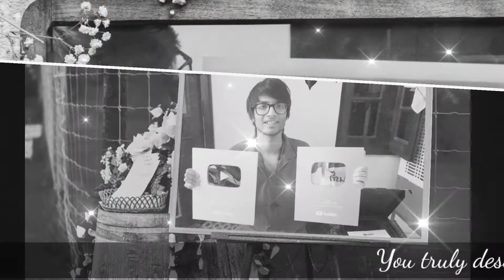Sourav Joshi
This video is an appreciation for the work done by Mr. Sourav Joshi an amazing artist young and dynamic. These are just a few drops from his ocean of drawings. Do visit his website